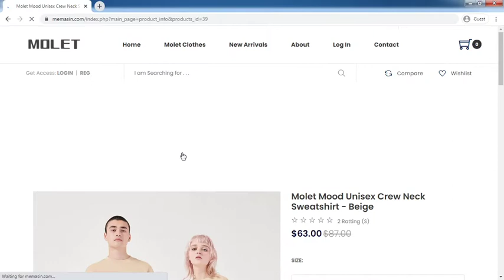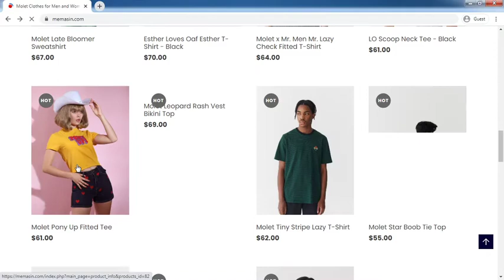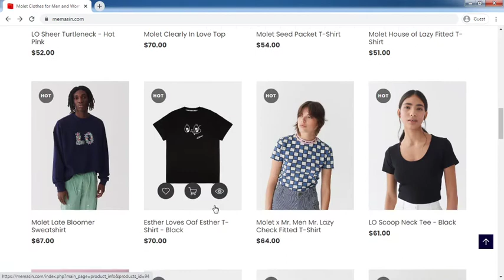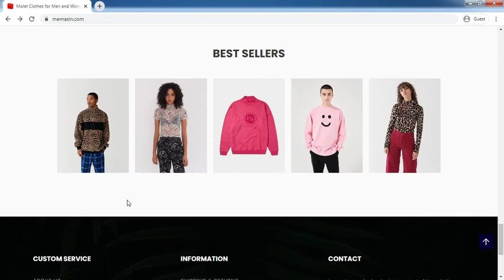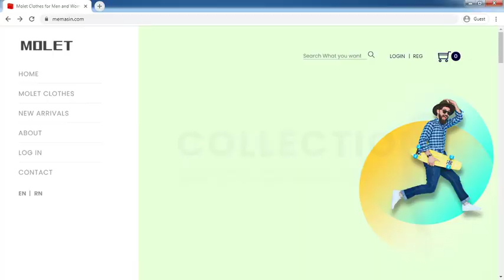Memasin.com Review: Memasin.com Website Tour Video - [ReviewsOffers.com]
Memasin.com Review: Memasin.com Website Tour Video. Write your reivew on comment box or visit below website [ReviewsOffers.com] for add your reviews.